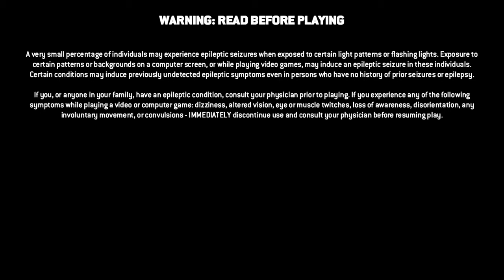For Honor_ragequit for real !!